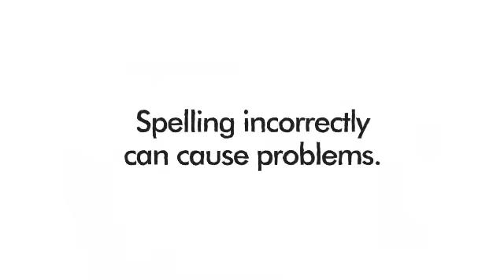Classmate Spellbee 2014 Trailer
Classmate brings to you SpellBee 2014!
Presenting Season Six of India's largest school spelling competition.
An event that reflects Classmate's ideology that every child is unique.